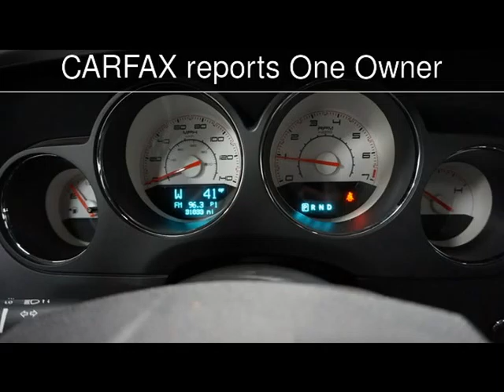2011 Dodge Challenger Used Cars - Lubbock,Texas - 2016-01-06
See more details about this used car This 2011 Dodge Challenger with 31,833 miles is for sale at Classic Motor Cars.